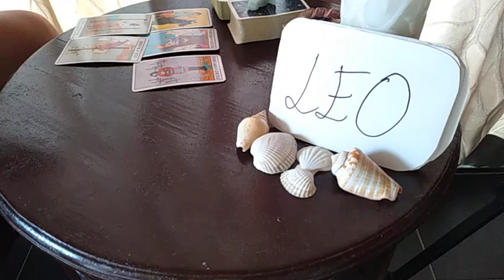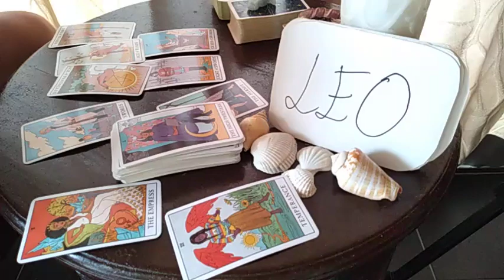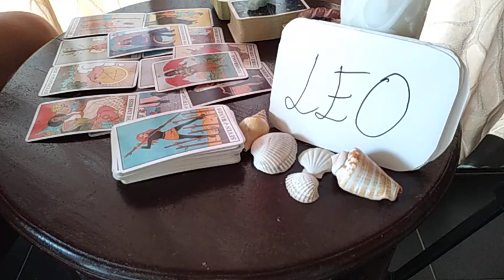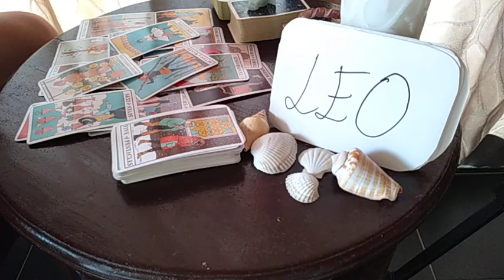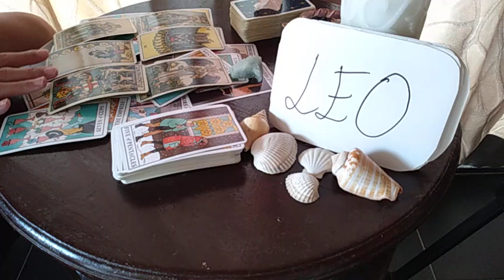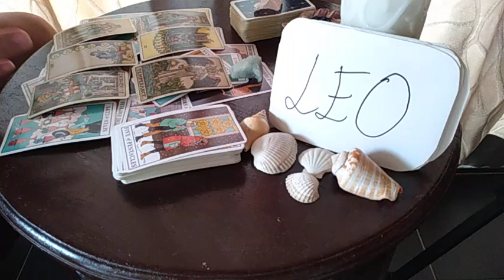LEO ❤️ THEY ARE INDECISIVE WHETHER TO OFFER YOU... ❤️ APRIL LOVE MONEY TAROT GUIDE